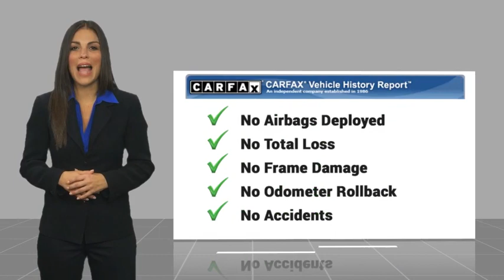2021 Toyota Corolla LE Used 15209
Massey Toyota
4760 Hwy 70 W

Super White 2021 Toyota Corolla LE FWD CVT 1.8L I4 DOHC 16V Clean Carfax Clean Car in Clean Super White Color like New For Thousands Less. Recent Arrival! 30/38 City/Highway MPG  In business for over 80 years!!!